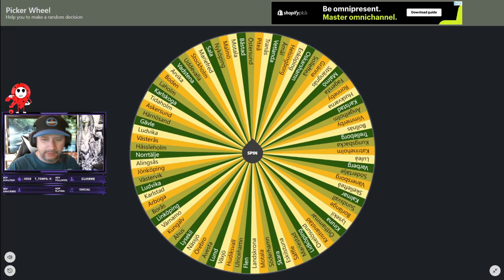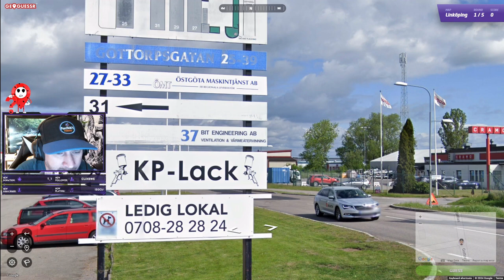FÅR JAG 25000 PÅ LINKÖPING ??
0:00 INTRO
00:50 RUNDA 1
05:35 RUNDA 2
10:44 RUNDA 3
17:55 RUNDA 4
23:28 RUNDA 5